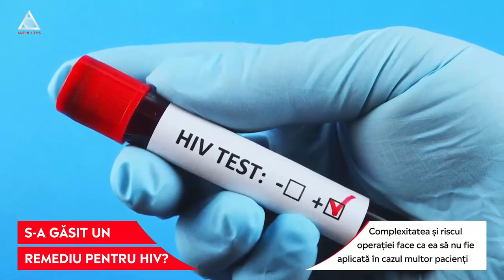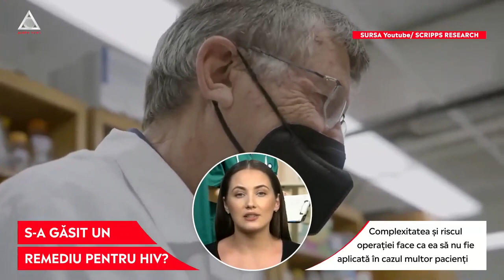ATENȚIE: O operație complexă și riscantă ar putea fi remediul pentru HIV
➥ Un al șaselea pacient cu HIV a intrat în remisie după un tratament cu măduvă osoasă
➥ Prin transplantul de măduvă osoasă, celulele imune ale pacientului sunt complet înlocuite
➥ Complexitatea și riscul operației face ca ea să nu fie aplicată în cazul multor pacienți